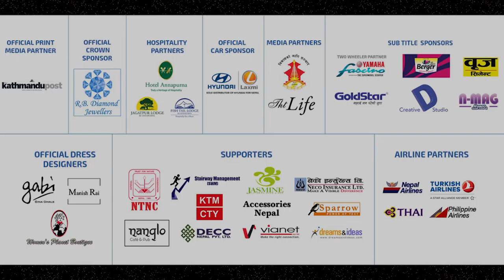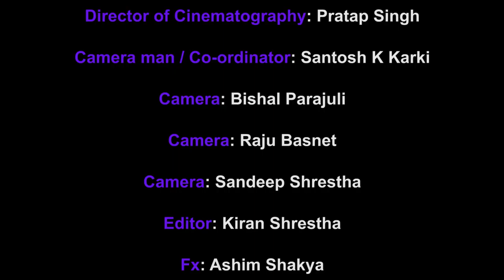Miss Nepal 2018 Talent Round Laxmi Poudel